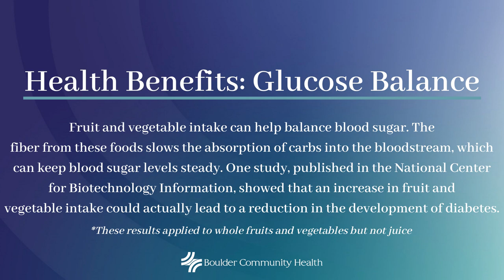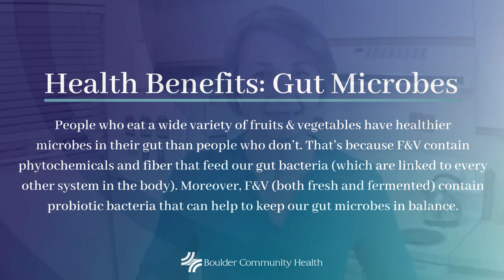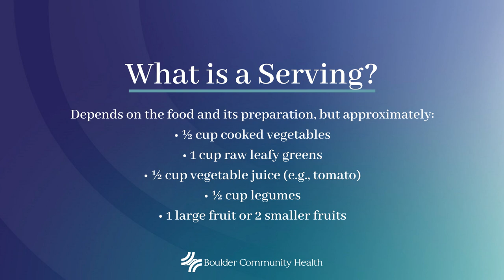BCH Be Well Saturdays: Episode 6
Boulder Community Health is back with our next episode of our Virtual Wellness Series, Be Well Saturdays. Look for new episodes on the second Saturday of each month and watch past episodes

Join BCH Community Outreach Coordinator and host Gina Simmering, RN and guests to hear a variety of tips on how to stay active, eat healthy and be well from BCH physicians and some of our wonderful community partners.

Our November episode features:
- Bradley Fanestil, M.D., Director at BCH Center for Mind Body Medicine.
Topic: Techniques for Managing Insomnia Utilizing Mind-Body Medicine

- Tracy Perkins, BA, RHN, RNCP, Registered Nutritionist and Head Personal Trainer for Town of Erie Parks and Recreation Department.
Topic: Creative Ways to Exercise During A Pandemic

- Conner Middelmann, Nutritionist with Modern Mediterranean, DIAITA and BCH oncology education.
Topic: How to Get More Vegetables into Your Diet

- Teresa Doherty, LAc, DiplOM, Acupuncturist at BCH Center for Mind Body Medicine.
Topic: Balancing Emotions with Metta Meditation